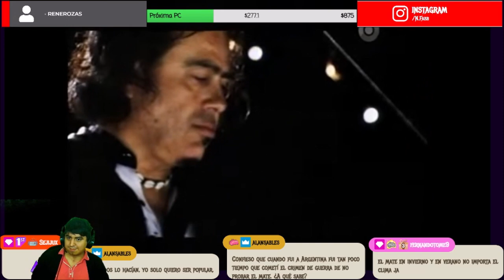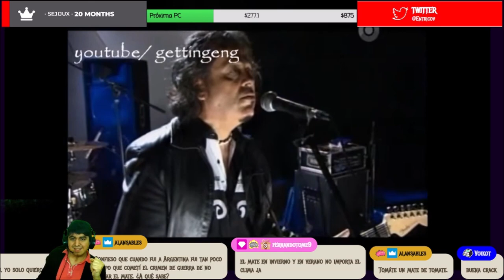🇲🇽🇦🇷 LA BARRANCA - POSIBLEMENTE IMPOSIBLE [REACCION] 🤯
Bien amigos, hoy volvemos con los hermanos de México con una banda que llega al canal.
Estoy hablando nada más y nada menos que: La Barranca🔥😎

¡Saludos! 🤗